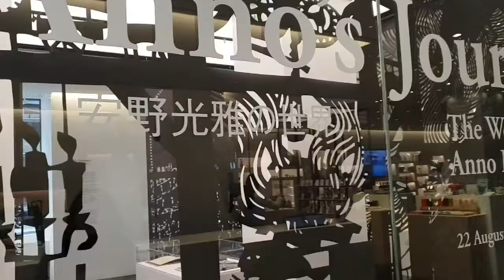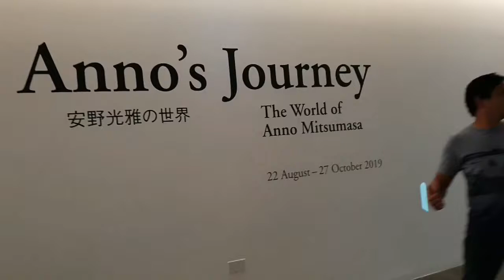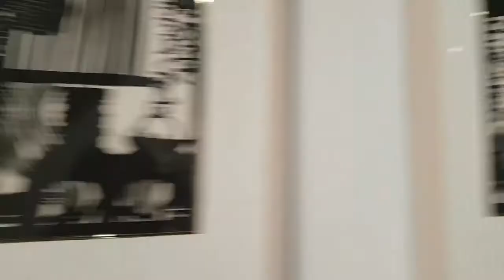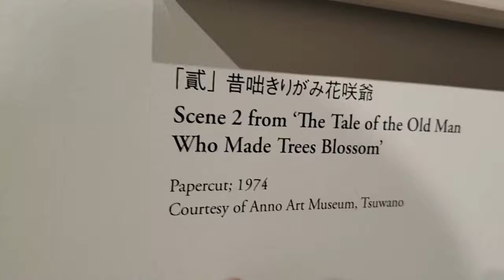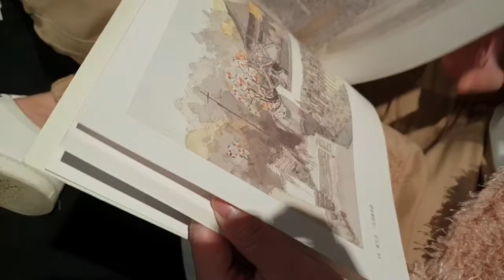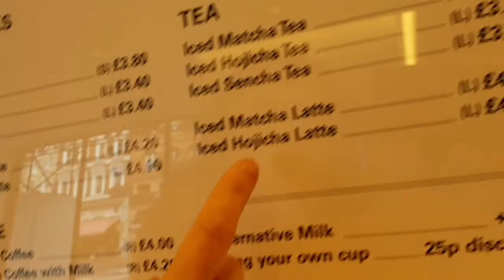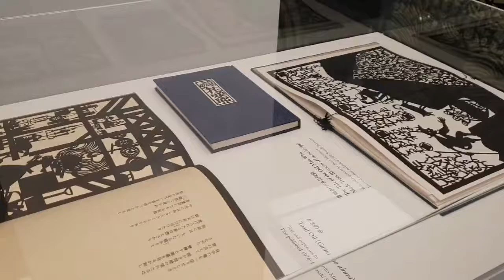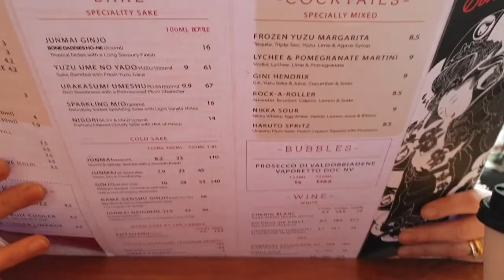Anno Mitsumasa Award-winning Japanese Artist - Art Exhibit London Japan House / Pinoy Art Review 😂